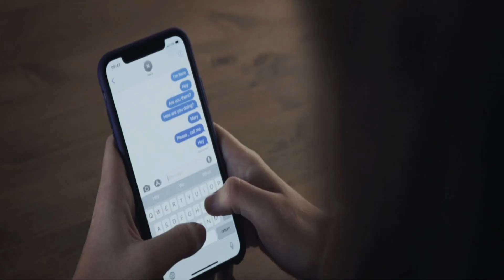Mazzy Star ~ Mary Of Silence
{ Shadow Edition } {Slowed & Rolled}